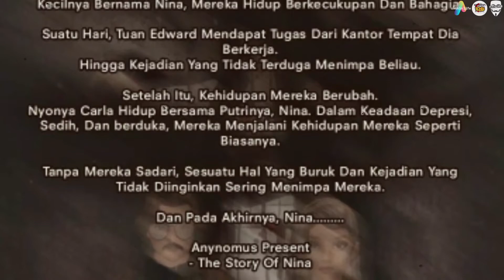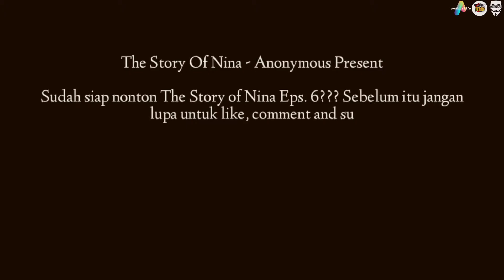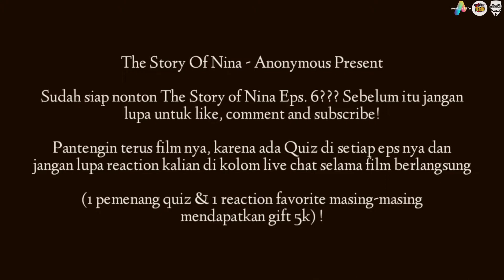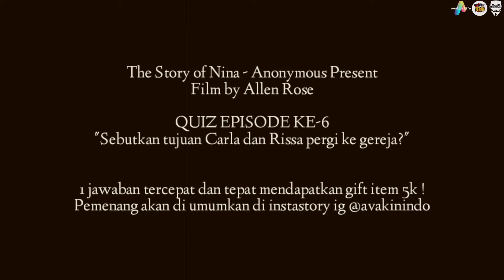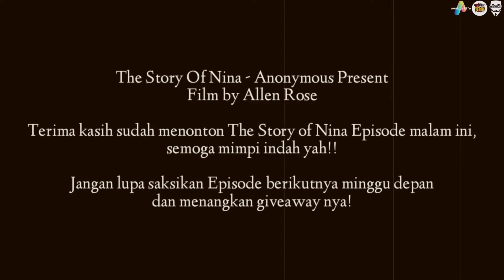The Story Of Nina Episode 6 ( Livestream )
Eastfield, London 1970.
Tuan Edward Dan Nyonya Carla Hidup Bersama Seorang Gadis Kecilnya Bernama Nina, Mereka Hidup Berkecukupan Dan Bahagia.

Suatu Hari, Tuan Edward Mendapat Tugas Dari Kantor Tempat Dia Berkerja.
Hingga Kejadian Yang Tidak Terduga Menimpa Beliau.

Setelah Itu, Kehidupan Mereka Berubah.
Nyonya Carla Hidup Bersama Putrinya, Nina. Dalam Keadaan Depresi, Sedih, Dan berduka, Mereka Menjalani Kehidupan Mereka Seperti Biasanya.

Tanpa Mereka Sadari, Sesuatu Hal Yang Buruk Dan Kejadian Yang Tidak Diinginkan Sering Menimpa Mereka.

Dan Pada Akhirnya, Nina.

Anynomus Present
- The Story Of Nina

CAST
ⱱ é Ɩ e n n e
c ʌ ʀ т ʌ
『 ɪ ʙ ᴏ ʏ 』
ʟᴜx효AntZ효
ᴸᵘᶜⁱⁿᵈᵃ
Crσωи 효AntZ효
b a c t e r i a
 ˢᵃⁿᵗᵘᵞ PAU STARS
• ηαуαα •
Mickey Mouse

Allҽղ Rօsҽ

At Thursday Night On
- Avakin Indo Official Account
- Youtube/Avakin Indo Official

Jangan lupa nonton langsung Eps. 6 hanya di Avakin Indo Official Youtube Channel dan dapatkan hadiah Giveaways nya 😱😱😱

Credit song intro Avakin Indo Official & NG Radio & Ending Show
Kindi Sina Rais & Ardhy Saputro & Saputra Bagas - For You